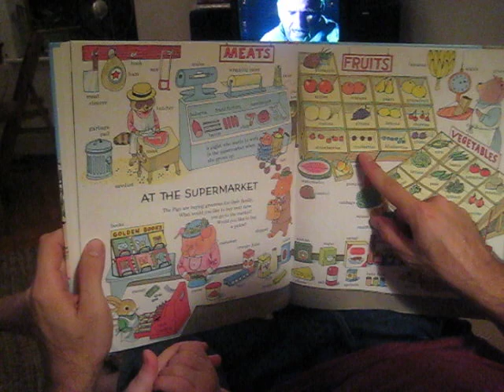wes and mike read richard scary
wes reads a night time book